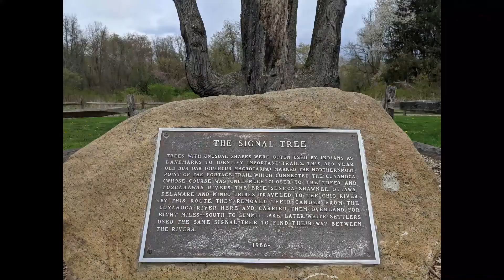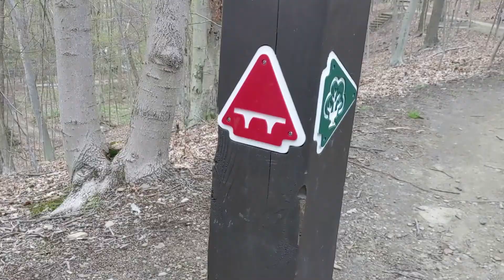Exploring Northeast Ohio: Chuckery Trail Loop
There are a lot of entertaining. informative and beautiful videos about different states. When in comes to Ohio though, it is something old, irrelevant of simply not true. In this series of videos we will try to show you the Ohio we know and love. Enjoy!